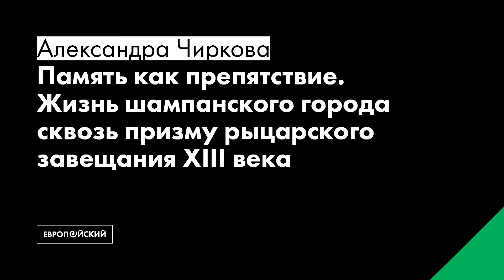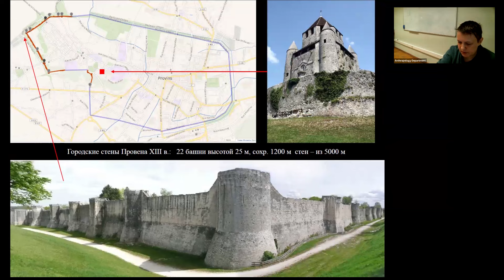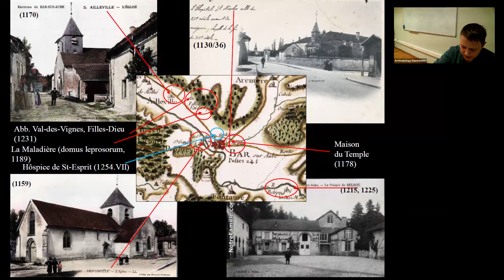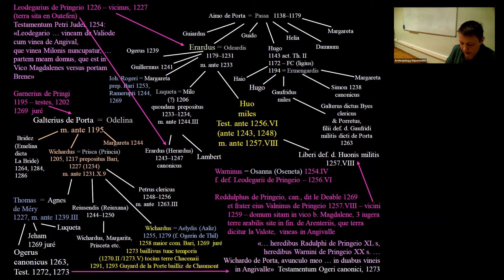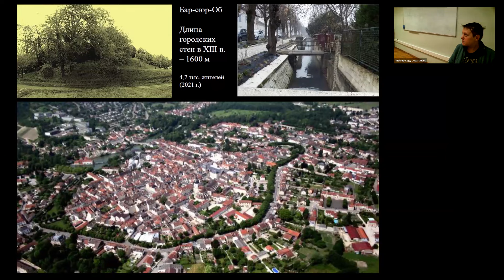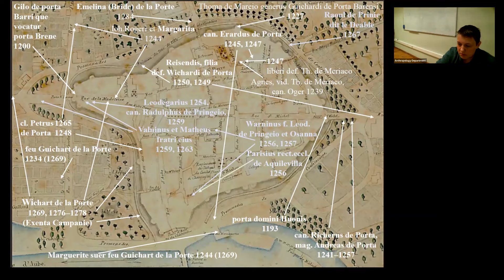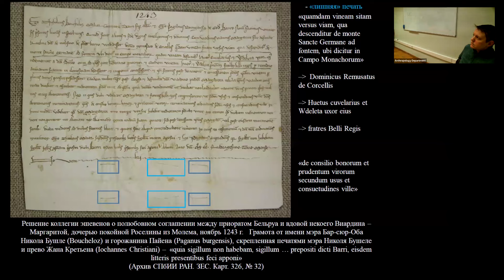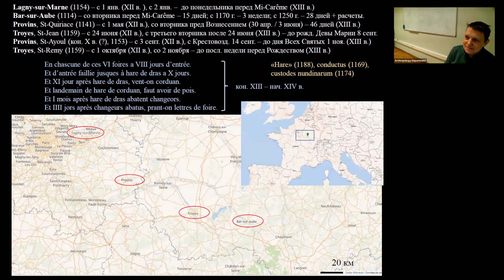Память как препятствие. Жизнь шампанского города сквозь призму рыцарского завещания XIII века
С докладом «Память как препятствие. Жизнь шампанского города сквозь призму рыцарского завещания XIII века» выступила кандидат исторических наук, старший научный сотрудник СПбИИ РАН Александра Чиркова.

Бар-сюр-Об входил в четверку городов, где в XIII веке в течение всего года проходили знаменитые шампанские ярмарки, бывшие в то время крупнейшими центрами международной торговли. Однако в отличие от Труа и Провена такая длительная ежегодная ярмарка в Бар-сюр-Обе была всего одна, и в качестве графской резиденции замок Бар-сюр-Оба, в отличие от этих двух городов, использовался гораздо реже. Кроме того, в сравнении с этими городами, Бар-сюр-Об сохранил гораздо меньше зримых свидетельств своего великого прошлого.

Доклад посвящен тому, каким образом историки реконструируют городское пространство (в том числе и пространство социального взаимодействия) в эту ушедшую эпоху городского расцвета, какие возможности и ограничения свойственны их источникам и методам. В центре повествования будет находиться редкий для своего времени эго-документ — завещание рыцаря-горожанина из Бар-сюр-Оба середины XIII века, хранящееся в Петербурге. Анализ завещания, его сопоставление с другими документами этого региона позволяют изнутри взглянуть на​ городскую среду средневекового шампанского города и связанные с ней отношения родства, соседства и социального статуса.

Александра Чиркова — кандидат исторических наук, старший научный сотрудник, ответственный хранитель Западноевропейской секции Научно-исторического архива, СПбИИ РАН.